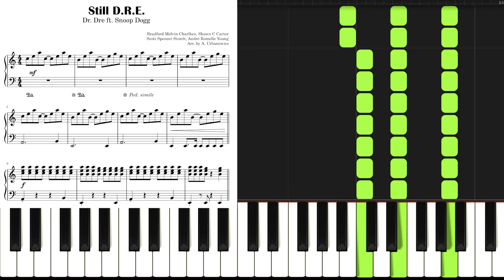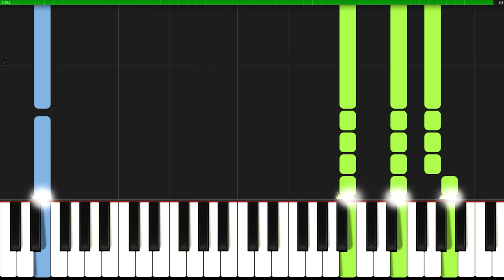Still D.R.E. I Dr. Dre featuring Snoop Dogg I Easy Piano Tutorial Sheet Music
🎹 SLOW ▶ 2:34​
▬▬▬▬▬▬▬▬▬▬▬▬▬▬ஜ▬▬▬▬▬▬▬▬▬▬▬▬▬▬
👉Great arrangements of famous songs: